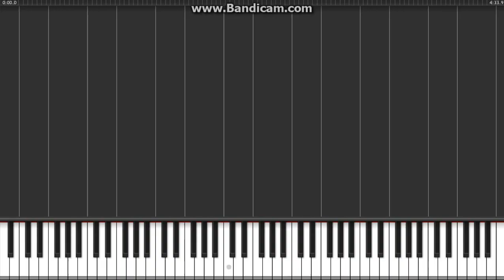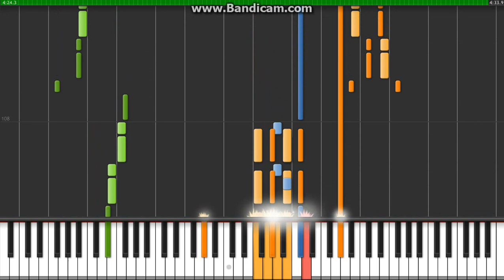Hairspray - Big Blonde And Beautiful Piano Tutorial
Piano tutorial of Big Blonde And Beautiful from Hairspray.